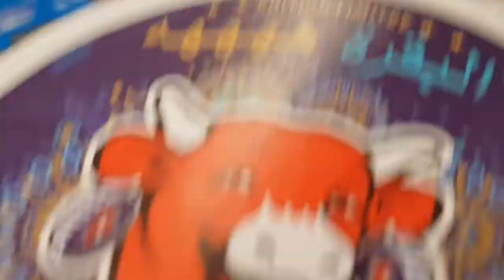تقدية ديال الأسبوع😊طريقتي في تجميد اللحم🥩❤